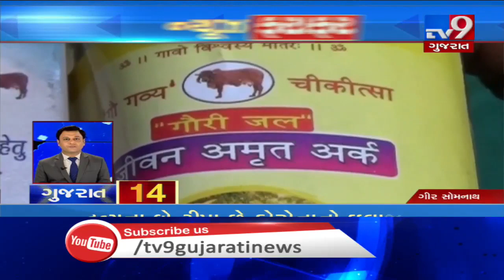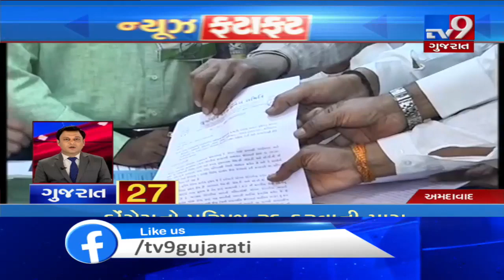Top News Stories From Gujarat: 30/1/2020| TV9News